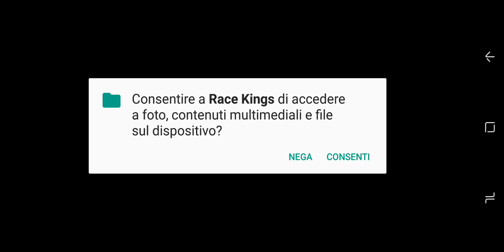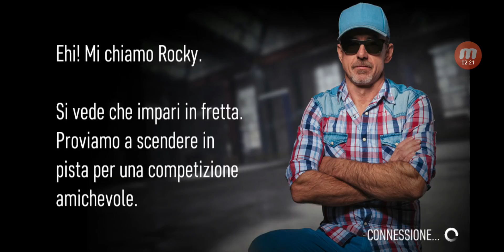Race Kings gameplay android drift auto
Niente di speciale, non mi è piaciuto molto, bisogna praticamente dosare l'acceleratore